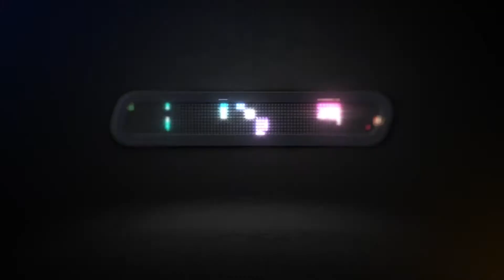Laser Pegs Junior 3-in-1 Jet Kit Available At JR Toy Company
This 3-in-1 Junior Jet Kit from Laser Pegs will have you on cloud nine! Easily build the Reverse Wing, X37B or the Stealth Fighter with new colours and larger brick size. Extend playtime by connecting your creation to the Zippy Do Light-Up Power Base. Promotes cognitive development .Encourages communication and teamwork .